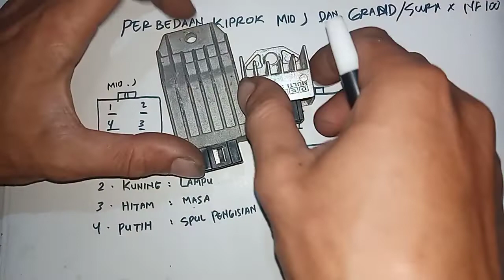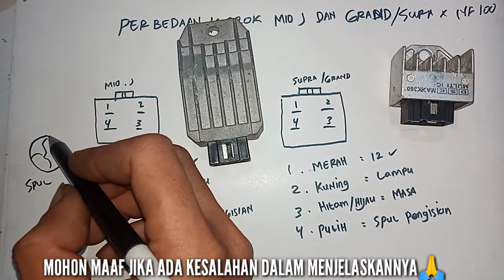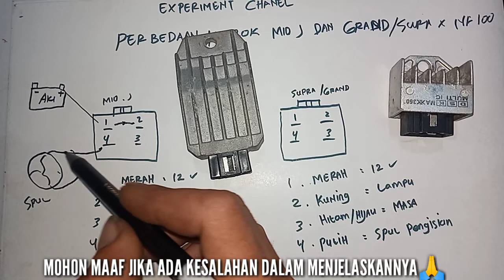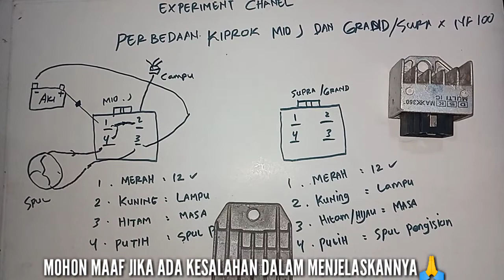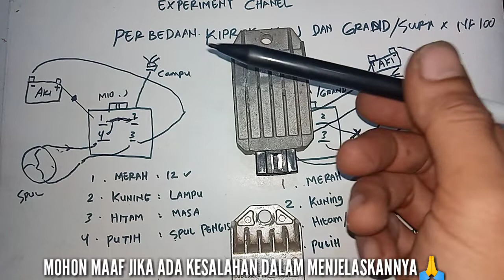Perbedaan kiprok regulator yamaha mio j dan honda Supra, grand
Perbedaan antara kiprok honda grand dan mio j meskipun warna soket sama sama hitam dan jalur warna kabelnya sama tapi untuk cara kerjanya itu berbeda karna kiprok mio j sudah semi fullwave sedangkan untuk kiprok honda grand supra nf100 masih halfwave memang untuk saling subtitusi bisa aaling tukar tapi harus rubah jalur .